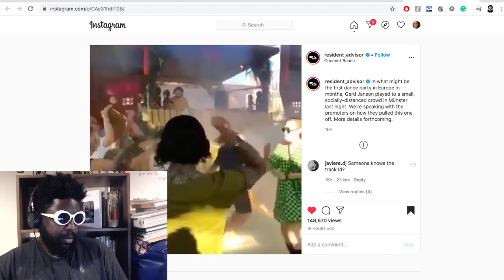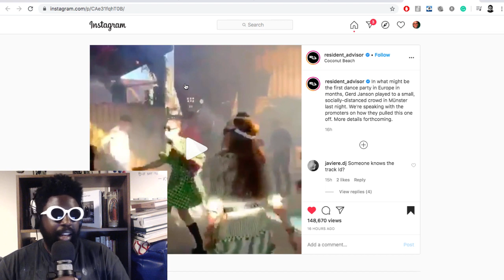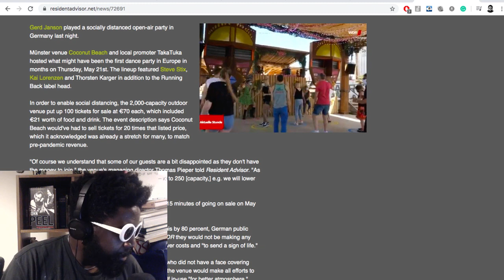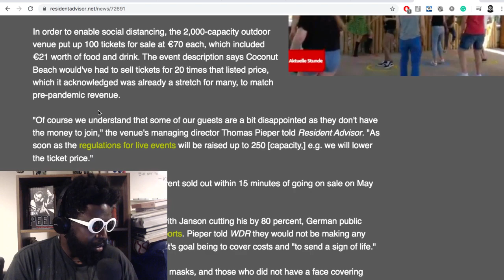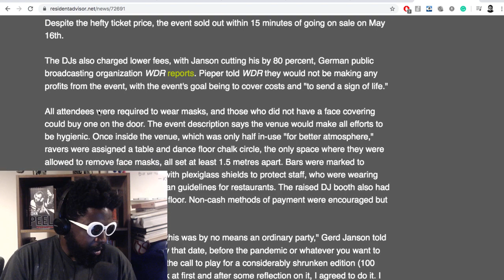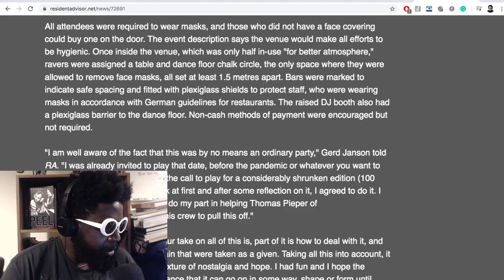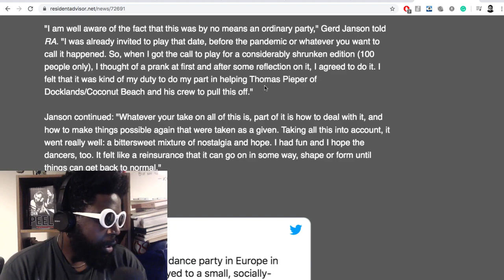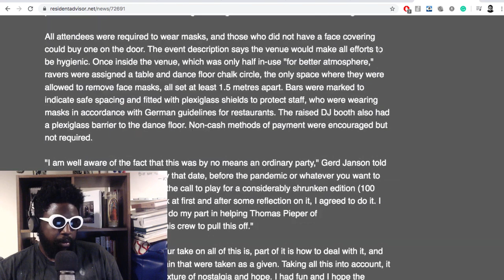The First Social Distancing Rave Happened In Germany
Just when you thought things couldn't get weirder...they do with a truly disturbing dystopian view of the future clubbing courtesy of Gerd Janson x Coconut Beach Münster.